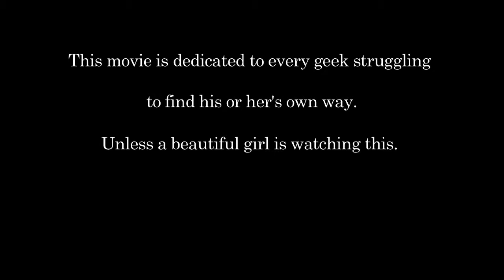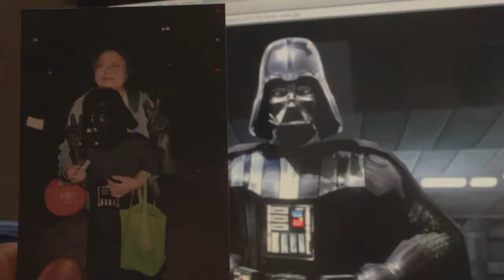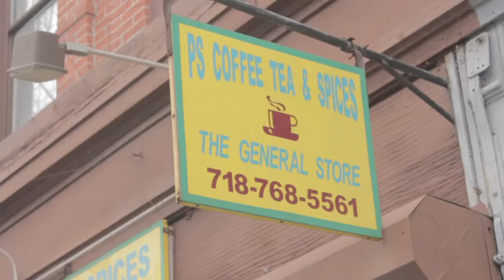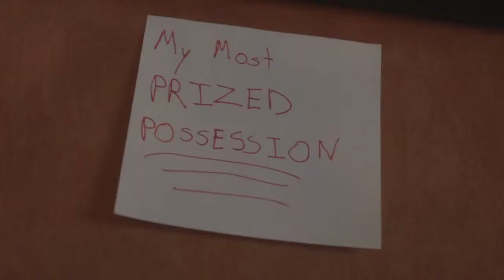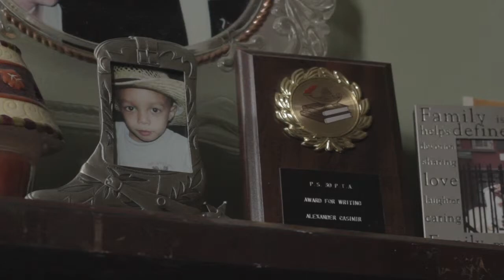Living In Cinema